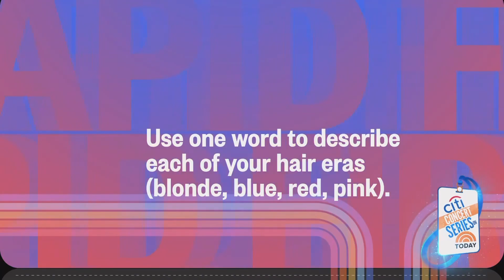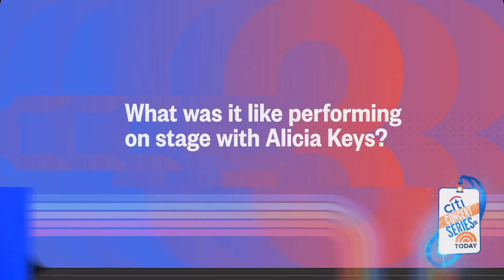Karol G Answers 8 Questions Before 8 AM Speeding Up Reverse